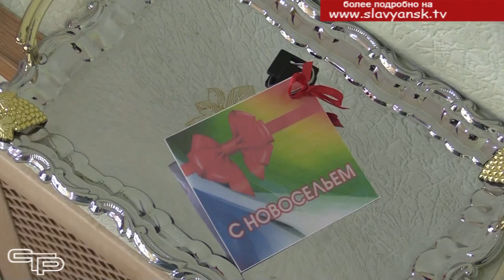Программа "Дети Кубани"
Вот уже 15 лет в Краснодарском крае действует государственная целевая программа "Дети Кубани". Именно она дает возможность получать собственное жилье детям-сиротам и оставшимся без попечения родителей. В торжественной обстановке ключи от новых квартир вручены шести славянцам